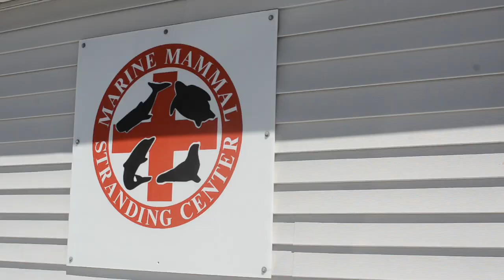The Marine Mammal Stranding Center in Brigantine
Founding Director Bob Schoelkopf announces their first 5K Fun Run and Animal Walk to help raise funds for the animals medical and dietary needs. Video by Michael Ein